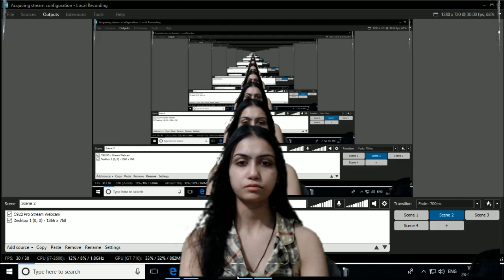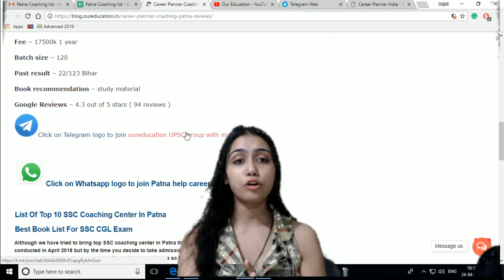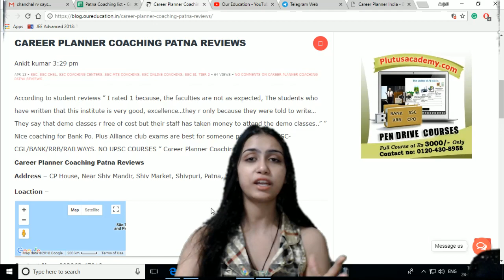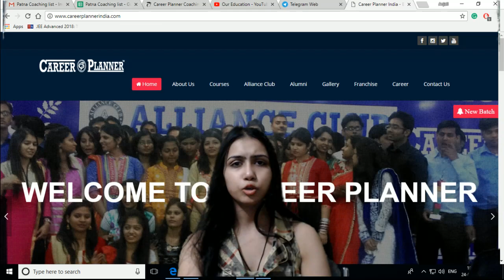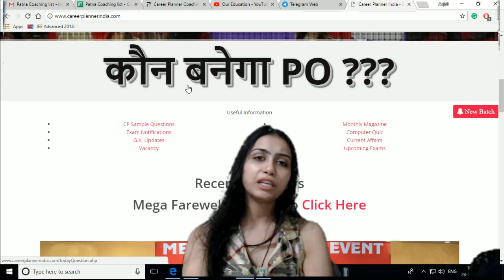CAREER PLANNER COACHING|| BANK COACHING IN PATNA|| BEST BANK COACHING IN PATNA|| COACHING REVIEWS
This video is to tell you the reviews of the Career Planner Coaching in Patna. We always bring reviews of the coaching for the help of students so that they can choose the right coaching for the preparation. So, this video contains the reviews in various aspects such as- Fee Structure, Faculty, Past Year Results, Batch Size, etc.

SSC CGL (Tier-I) Previous Years Solved Paper (English, 1, Plutus Academy)